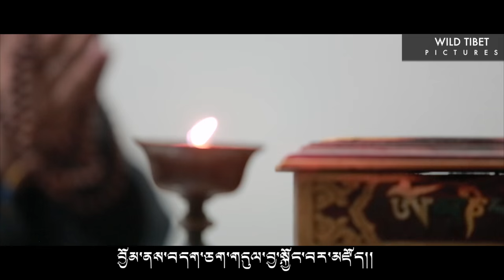new tibetan song 2016 "IN LOVING MEMORY OF H.H JIGDAL DAGCHEN SAKYA"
IN LOVING MEMORY OF H.H JIGDAL DAGCHEN SAKYA
SINGER # DHENMA KHYENTSE
FILM & EDIT BY : WILD TIBET PICTURES